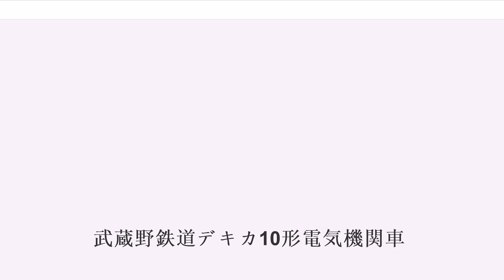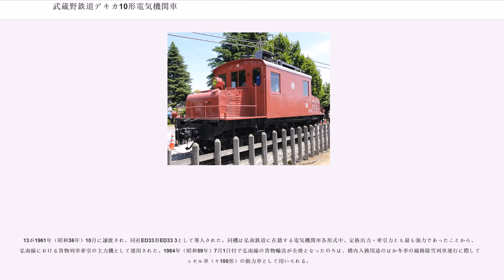武蔵野鉄道デキカ10形電気機関車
ウェスティングハウス・エレクトリック製の電気機関車

武蔵野鉄道デキカ10形電気機関車（むさしのてつどうデキカ10がたでんききかんしゃ）は、西武鉄道の前身事業者である武蔵野鉄道が、保有する路線の電化完成に際して1923年（大正12年）に新製した、武蔵野鉄道初の電気機関車である。

形式称号の「デキカ」とは、電気機関車（デンキキカンシャ）を表す、武蔵野鉄道における電気機関車専用の車両記号である。

武蔵野鉄道（武蔵野鉄道本線、現・西武池袋線）は、軌間1,067mm（狭軌）の非電化路線として、1915年（大正4年）4月に池袋 - 飯能間が開通し、旅客・貨物輸送とも蒸気機関車牽引によって運行された。その後、沿線人口の増加に伴う利用客増に対応し、全線の電化工事を実施して電車による運行に切り替えることによって、所要時分の大幅な短縮ならびに運行の高頻度化を図ることとし、1922年（大正11年）10月に池袋 - 所沢間の架線電圧1,200V規格による電化が完成した。

電化完成と同時に旅客輸送についてはデハ100形電車の導入によって電車運転に切り替えられたが、貨物輸送については依然として蒸気機関車によって運行されていたことから、これらの代替および動力近代化を図る目的で電気機関車の導入が行われることとなり、1923年（大正12年）11月にデキカ10形11 - 13の3両の電気機関車がアメリカ・ウェスティングハウス・エレクトリック (WH) 社において新製・輸入された。

デキカ10形（以下「本形式」）は、車体の前後に前方へ張り出した機械室を配した、いわゆる凸形の33t級車体を備え、動軸を4軸備える「D形電機」で、ウェスティングハウス・エレクトリック社がメーカー標準型電気機関車として設計・製造し日本国内にも数多くが輸入された凸形電機各形式と共通する特徴を備える。中でも本形式は通票閉塞方式を採用する武蔵野本線における運用時のタブレット収受の便宜を図るため、ウェスティングハウス・エレクトリック社における原設計に沿って運転台を進行方向右側に設置したことが特色であった。

本形式の導入によって貨物列車についても動力近代化が図られ、戦後の武蔵野鉄道と（旧）西武鉄道の合併に伴う（現）西武鉄道成立後に実施された幾度かの改番を経て、最終的に本形式はE11形と改称、1973年（昭和48年）まで在籍した。

全長8,795mmの台枠上に、運転室および運転室前後に張り出した主要機器を収納する機械室（ボンネット）を設けた、凸形の全鋼製構体を備える。乗務員扉は前後妻面の運転台の逆側、すなわち向かって右側（進行方向左側）に設け、その分機械室が向かって左側へ寄せて配置されており、これらはいずれもWH社製凸形電機の設計流儀に則ったものである。また、前後の機械室前端部には空転対策として用いられる砂を収納する砂箱が設置され、機械室前端の向かって右側に各1箇所、砂補充口の蓋が設けられた。

前後妻面には屋根部を延長する形で設けられた庇と2枚の前面窓および乗務員扉を備え、中央部の前面窓は縦方向に二分割された構造となっている。

前照灯は取付式の白熱灯型のものを前後機械室上部に各1灯ずつ設置し、後部標識灯は台枠端梁部上部の向かって左側に前後各1灯ずつ設置した。

主要機器はいずれもウェスティングハウス・エレクトリック社製のもので占められ、飯能・西武新宿側のボンネット「第一機械室」に電動空気圧縮機 (CP) ・主電動機冷却用送風機を、池袋・本川越側のボンネット「第二機械室」に電動空気圧縮機 (CP) ・元空気溜めをそれぞれ搭載し、主制御器・抵抗器その他の主要機器については車体中央の運転室内に搭載した。抵抗器は自然冷却式で剥き出しのまま搭載され、運転室前後に設置された運転台との間に仕切りはなく、また冷却用通風孔などは設置されておらず排熱がそのまま運転室内に放出される設計であったことから、夏季の運用に際しては機関士に苦労を強いる設計であったことが窺い知れる。

電空単位スイッチ式手動加速仕様で、速度制御は主電動機を4基直列で接続する直列ノッチ・2基直列2群で接続する並列ノッチの直並列2段組合せ抵抗制御、および弱め界磁接触器による弱め界磁制御を行う。弱め界磁制御は直列最終段・並列最終段のどちらでも作用する設計となっており、細かな速度制御を可能とした。

端子電圧600V時一時間定格出力74.5kWの直流直巻電動機を1両...